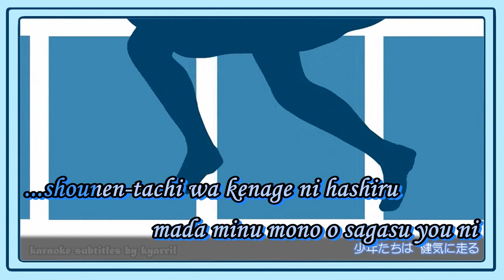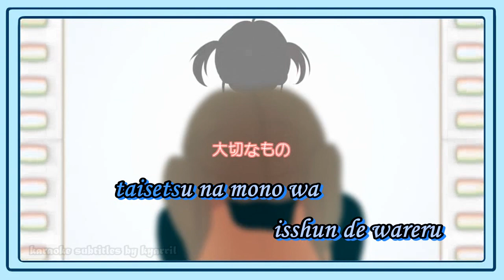【Karaoke】BALLOON【off vocal】Tiara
BALLOON
Music / Arrangement / Vocaloid Manipulator : Tiara
Lyrics : アウトプットP
Illustration / Movies : 真理歪
Electric Violin : たしふん
Special Thanks : studio@tiara , 真理恵
Vocal: Hatsune Miku